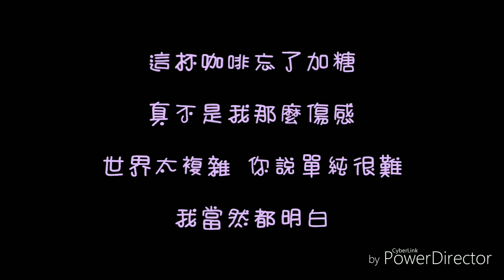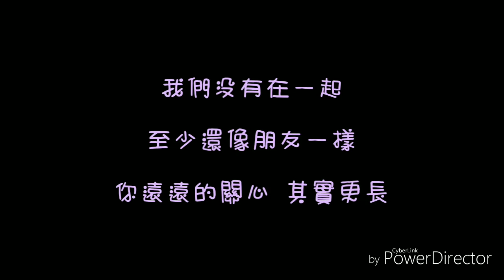( 歌詞 ) 劉若英 - 我們沒有在一起